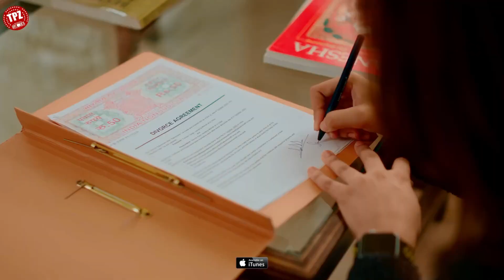Tu Beparwah | New punjabi Sad Status 2023 | Beparwah--Tarsem Jassar